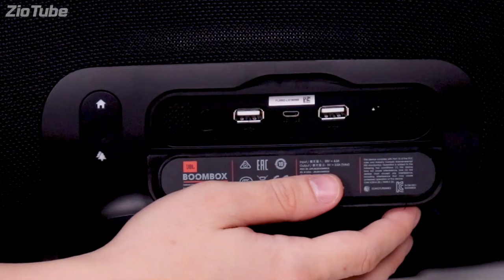JBL BOOMBOX /unboxing en español